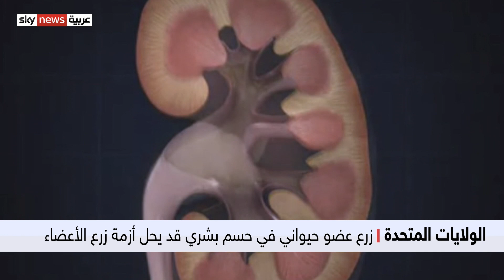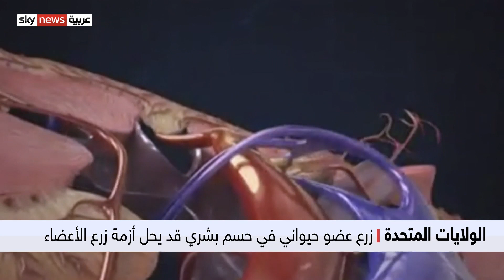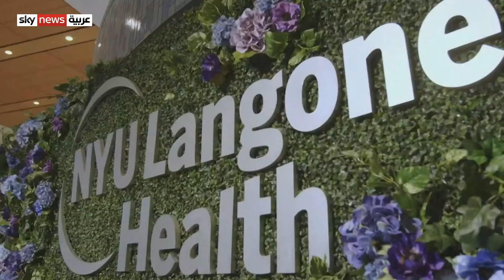لأول مرة.. نجاح زرع كلية خنزير في جسم بشري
نجح فريق طبي من جامعة نيويورك في عملية زرع كلية خنزير في جسد امرأة.. نجاح العملية تمثل في عدم رفض جسم بشري لعضو حيواني وذلك بعد تعديل جيناته.. ويعطي هذا الإنجاز آمالا كبيرة في تجاوز معضلة شح الأعضاء القابلة للزراعة..